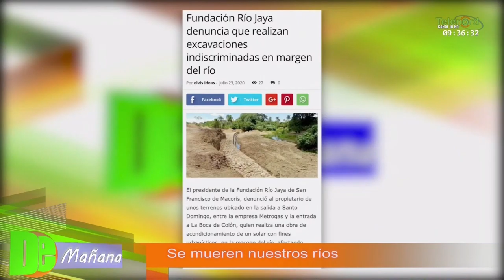Se mueren nuestros ríos, debemos cuidar el medio ambiente dice Carolina Medina